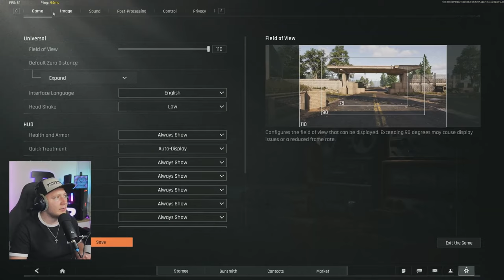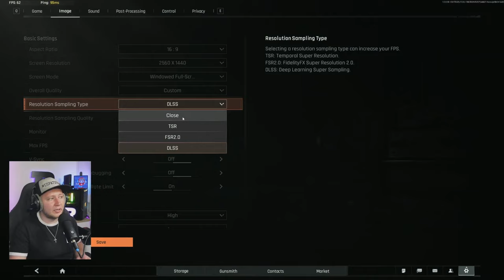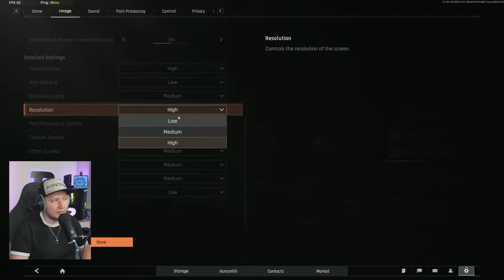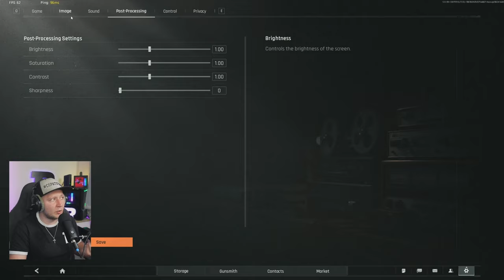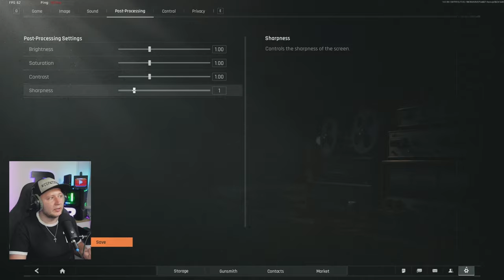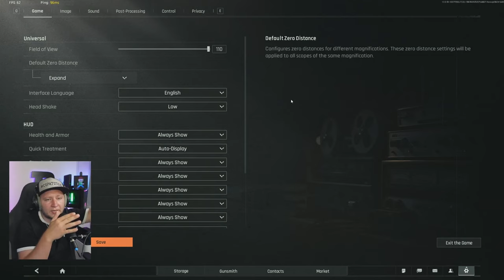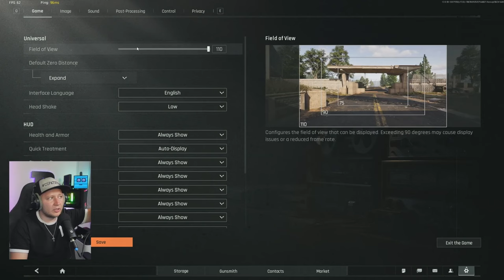VIDITELNOST + FPS BOOST ZLEPŠENÍ // ARENA: BEAKOUT INFINITE // CZ / SK TOMRANDER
Menší návod + nastavení ve hře ARENA, někomu to může pomoci zlepšit viditelnost a snímky ve hře.